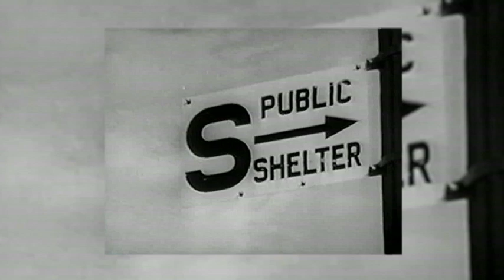Cold War II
Final track from the Secret films live show at the V&A Museum, as part of the Cold War Modern exhibition.